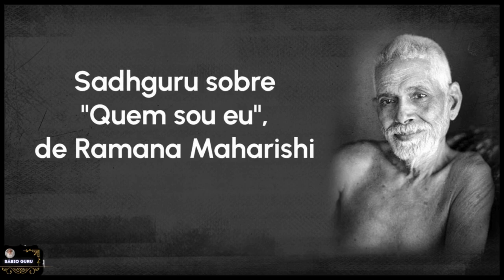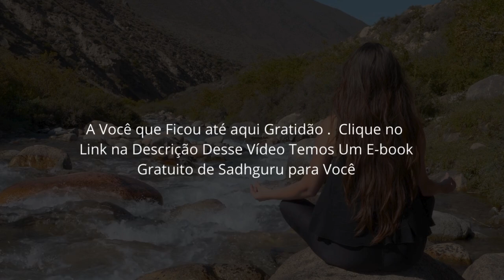𝗖𝗢𝗠𝗢 𝗩𝗘𝗡𝗖𝗘𝗥 𝗢 𝗠𝗘𝗗𝗢 𝗗𝗔 𝗠𝗢𝗥𝗧𝗘 - 𝗦𝗔𝗗𝗛𝗚𝗨𝗥𝗨 𝗥𝗘𝗦𝗣𝗢𝗡𝗗𝗘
Siga:  @sabioguru